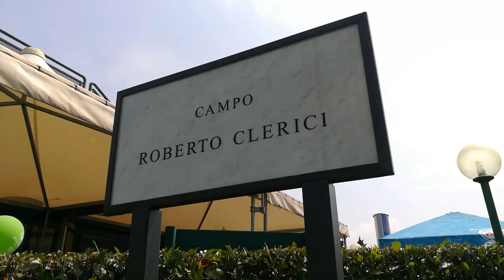VOLUNTAS DAY 03.06.18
Voluntas Day con le ex rondinelle